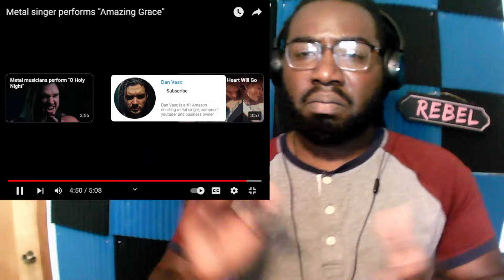American Guy Reacts to Metal singer performs "Amazing Grace" - Dan Vasc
For Membership Access:    / @naiathedragon

Don't forget to keep your head up and enjoy your day ☺️